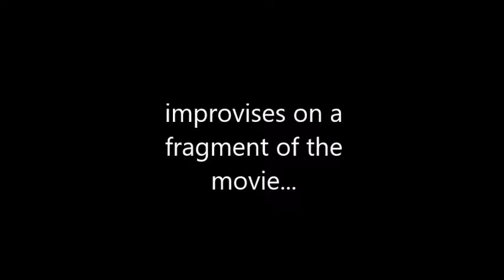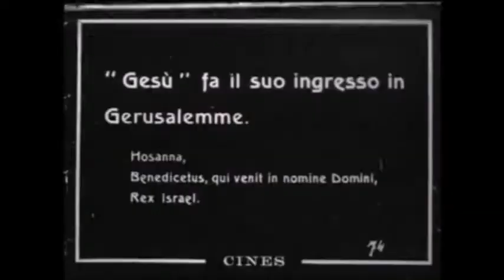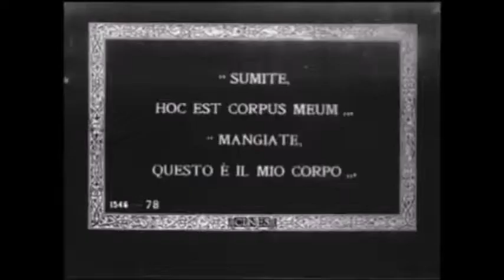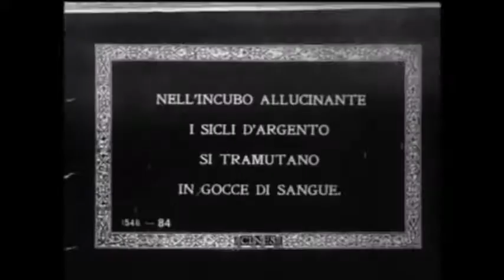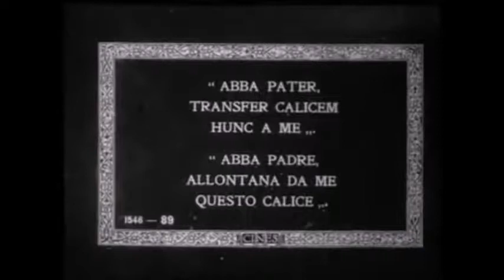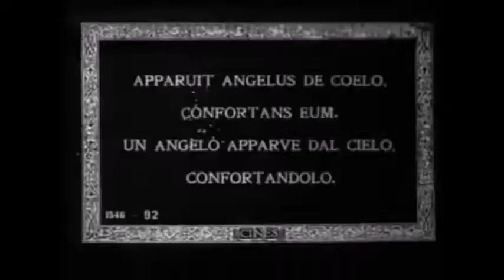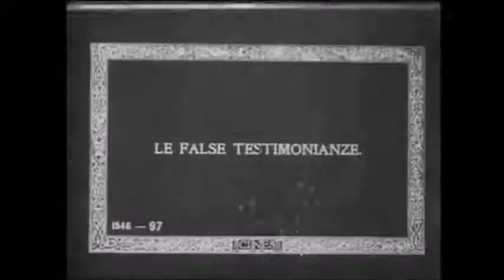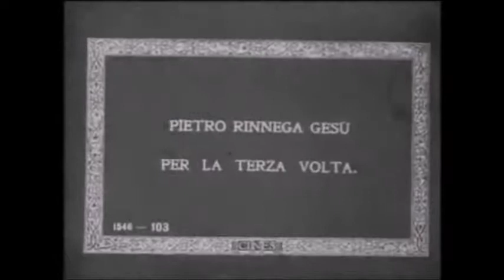Christus (1916) - Organ improvisation by Alvaro Carnicero (fragment)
Christus, silent movie directed by Giulio Antamoro, 1916.

Improvisation by Alvaro Carnicero on the Hugo Mayer's organ of Sant Esteve, Granollers. March, 2018.

The fragment of the movie goes from the scene with Maria Maddalena until the Passion starts.